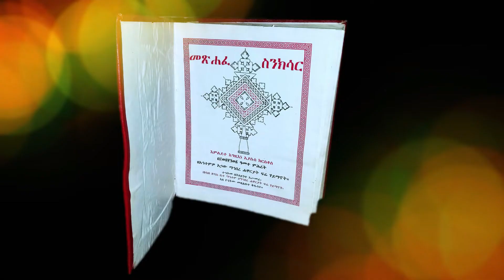ብትግርኛ ስንክሳር ቅዱስ አባ ሲኖዳ መጋቢት 14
Eritrean Orthodox Tewahdo Church SENKESAR